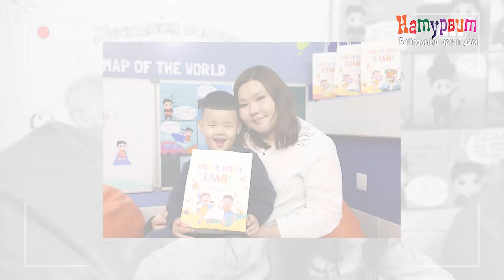ХүүхэдБүхэнЖаргалтай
Энхрий бяцхан үрсдээ Олон улсын хүүхдийн эрхийг хамгаалах өдрийн мэндийг хүргэе! 💚 Хүүхэд болгон аз жаргалтай байж, айх айдасгүй, хүүхэд насны дурсамжаа мартагдахааргүй сайхан өнгөрүүлэх эрхтэй.